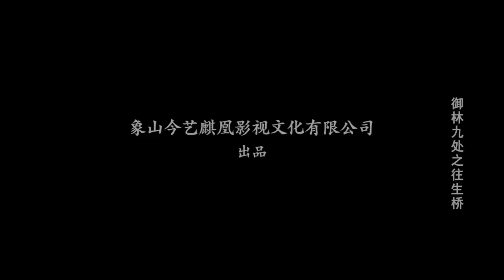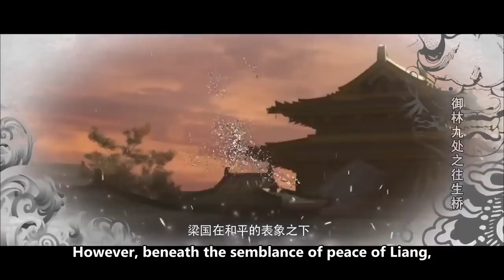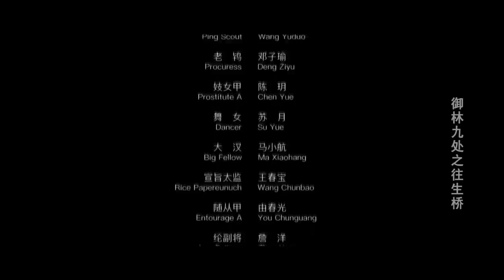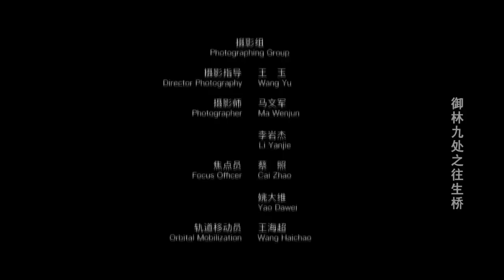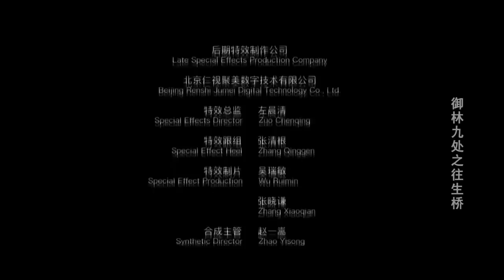【ENG】Royal Guards: Mysterious Bridge | Costume Drama | China Movie Channel ENGLISH | ENGSUB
【Synopsis】
It tells the story of Pingnan who was involved in a court infighting in the Liang Kingdom. Gao Yichou and Jian Wenxin took the imperial forest nine places to capture the King of Fortune, break the ghost door, destroy the bridge of life, and return to the orthodox.